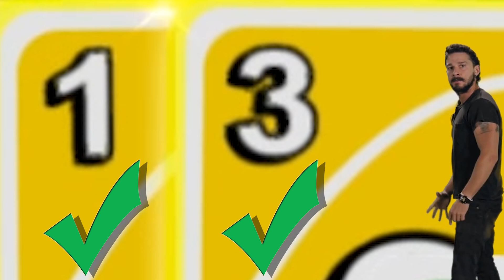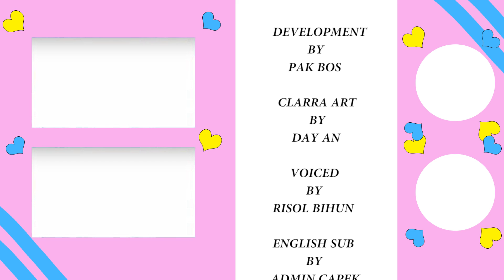CLARRA MAIN SAMA EPEL SAMPAI TEGANG GAGAL KLIMAKS DIAKHIR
[Special Thanks For Rynn For This Video Thumbnail]

Yahoow~ Pagi semuanya :3

Hari ini Clarra upload video main UNO bareng sama Epel yah xD Kalian harus nonton sampai akhir karena ada moment dimana Clarra melakukan 100% kebodohan ;-;

Semoga kalian suka dengan permainan kita berdua ya guys ^w^

Oh iya, btw Clarra mau umumin sesuatu nih.
Terima kasih buat semua yang udah support Clarra kemarin di minggu ke tujuh pertandingan Nusaimoe !! Sampai sekarang Clarra masih menduduki peringkat pertama di divisi Cempaka yeayy !! x3

Dan sekarang pertandingan minggu ke delapan telah dimulai. Yuk bantu Clarra lagi di dalam pertandingan Nusaimoe ini dengan cara vote Clarra di link ini guys ^-^

Clarra ada di divisi Cempaka ya gengs, satu suara kalian sangat berarti untuk Clarra, jadi Clarra tunggu dukungan kalian lagi yahhh !!! :D

Oh ya, jangan lupa comment juga yaaa di kolom komentar dibawah hehehe :3

Stay Tune & Keep Supporting Clarra Guys !!